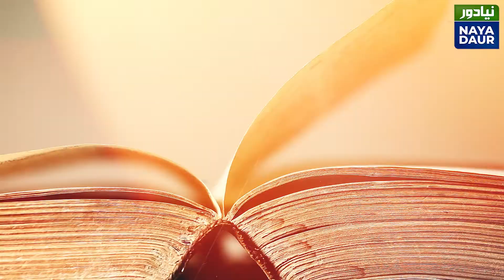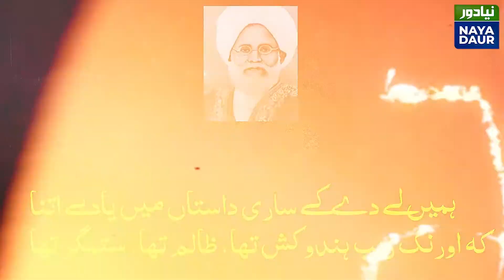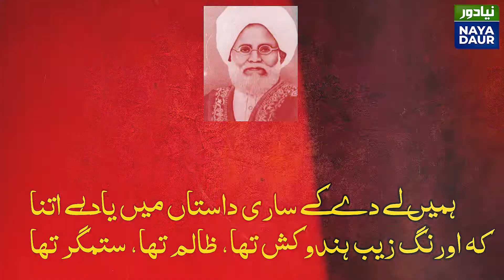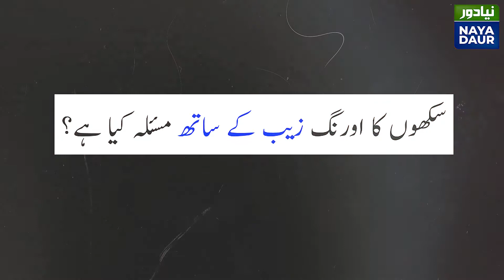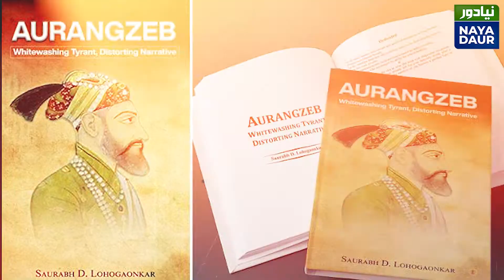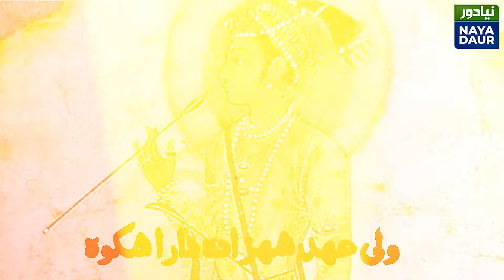Aurangzeb Alamgir - The Man Behind Pakistan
State historians often credit Muhammad bin Qasim for laying the foundations for Pakistan by conquering Sindh and establishing a Muslim state in the subcontinent. But it was probably the Mughal emperor Aurangzeb Alamgir whose actions and myth became the basis of the Pakistan idea.